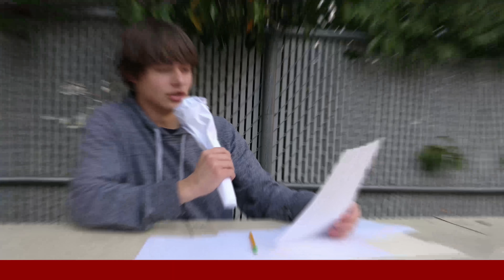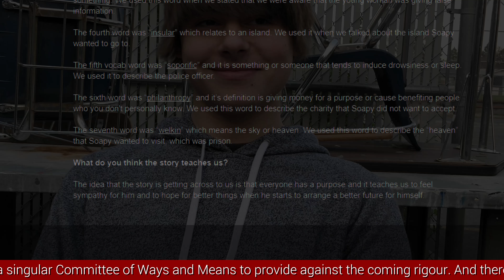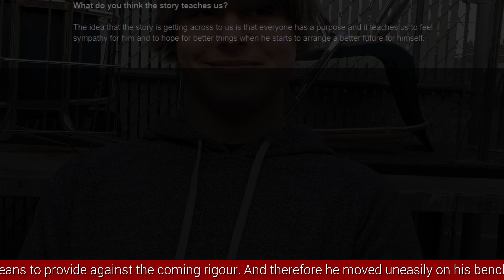The Cop and the Anthem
Featuring Andrew Dornbusch, Matthew Nottingham, Matthew King, Garrett Chisholm, Alex Payne, Patrick Fouse, and Sean Walters.